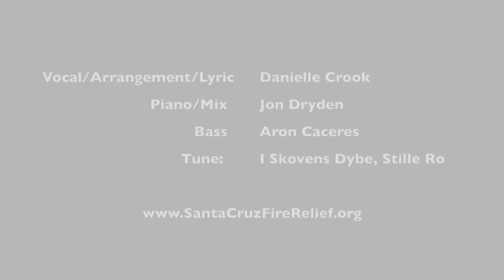Danielle Crook "In The Forest Deep" for Love You Madly (Santa Cruz Fire Relief)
Danielle Crook performs "In The Forest Deep", along with a message of support for Santa Cruz County as we respond to the most destructive fire in Santa Cruz County history.  Part of "Love You Madly - Artists for Santa Cruz Mountains Fire Relief".

More videos, art and see the impact the funds are having